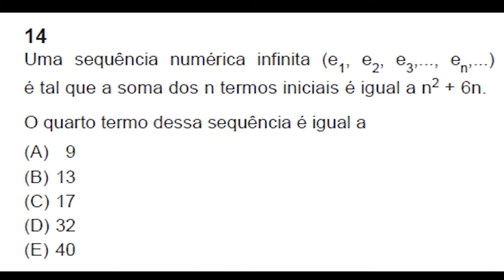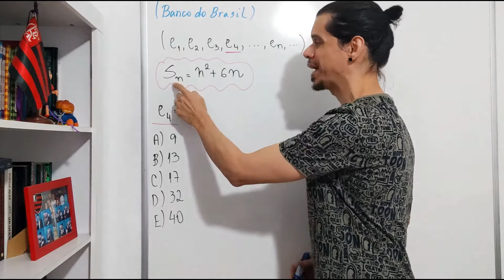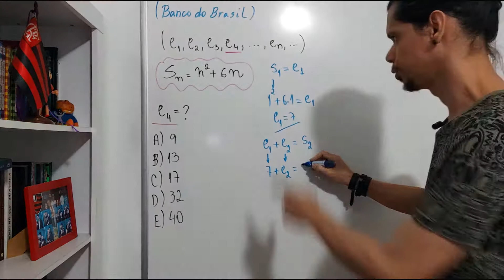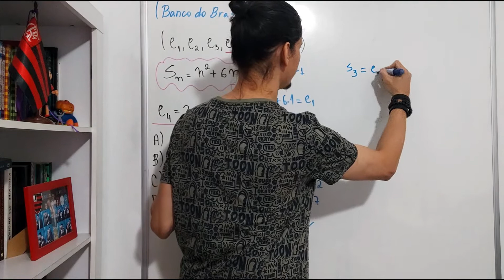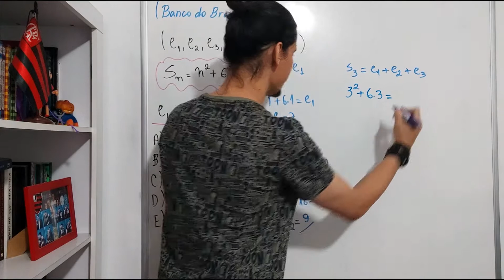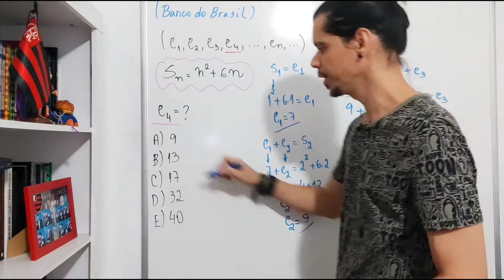Sequências numéricas Banco do Brasil 2012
Uma sequência numérica infinita (e1, e2, e3,..., en,...)
é tal que a soma dos n termos iniciais é igual a n² + 6n.
O quarto termo dessa sequência é igual a
(A) 9
(B) 13
(D) 32
(E) 40